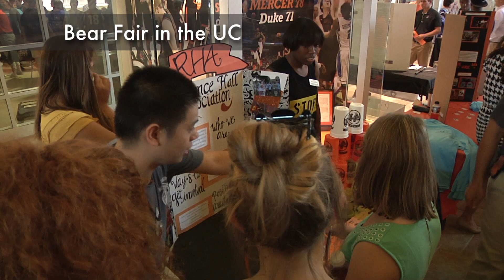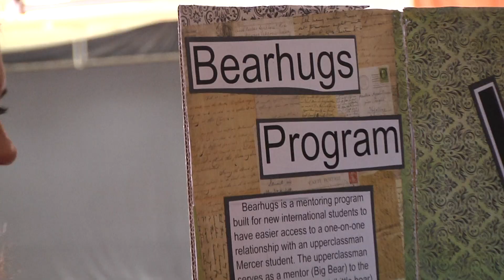Bear Beginnings Orientation Weekend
Mercer University’s incoming students continued their Bear Beginnings orientation schedule through Monday, Aug. 18, culminating in Fall Convocation, which is the traditional start of the academic year, in Willingham Auditorium, as well as Bear Fair, which gives students an introduction to the various student organizations across campus, in the University Center.